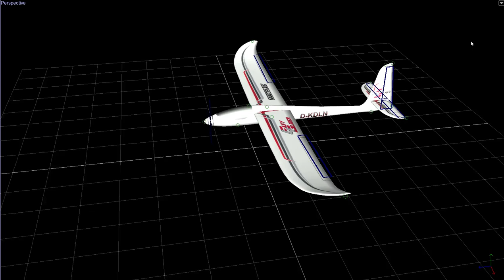MPX EasyGlider Tour in PhoenixRC Builder app.